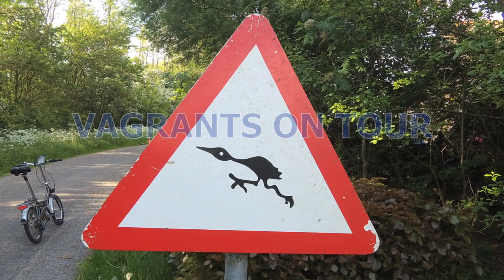Normandie April 2019 - Müllensorgen in Frankreich. Flaschenpfand gleich Fehlanzeige.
Ein Ausflug an die Küste der Bretagne